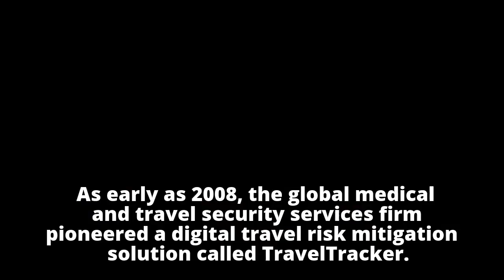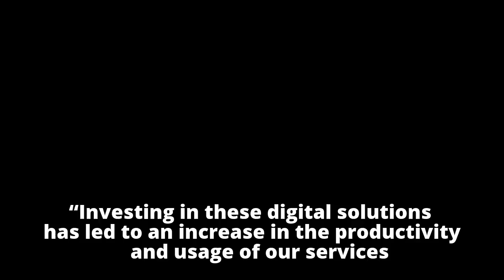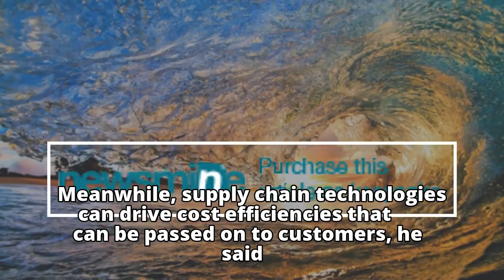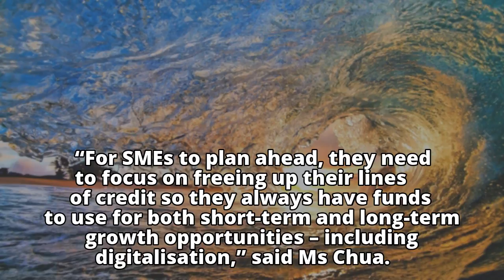Small business, big disruptions